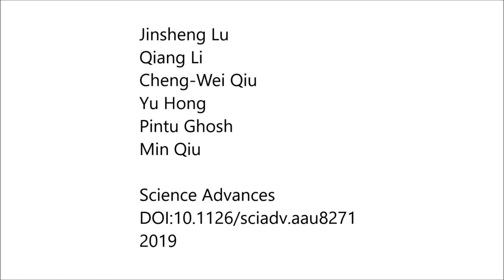Nanoscale Lamb wave–driven motors in nonliquid environments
Nanoscale Lamb wave–driven motors in nonliquid environments. Jinsheng Lu et al (2019), Science Advances

Achieving light-driven motions in nonliquid environments presents formidable challenges, because microsized objects experience strong dry adhesion and intend to be stuck to contact surfaces with great tenacity. Here, in air and vacuum, we show rotary locomotion of a micrometer-sized metal plate with ~30 nm thickness, revolving around a microfiber.

This motor is powered by pulsed light guided into the fiber as a coordinated consequence of an optically excited Lamb wave on the plate and favorable configuration of plate-fiber geometry. The motor, actuated by designed light pulses, crawls stepwise with subnanometer locomotion resolution.

Furthermore, we can control the rotation velocity and step resolution by varying the repetition rate and pulse power, respectively. A light-actuated micromirror scanning with 0.001° resolution is then demonstrated on the basis of this motor.

It offers unprecedented application potential for integrated micro-opto-electromechanical systems, outer-space all-optical precision mechanics and controls, and laser scanning for miniature lidar systems.